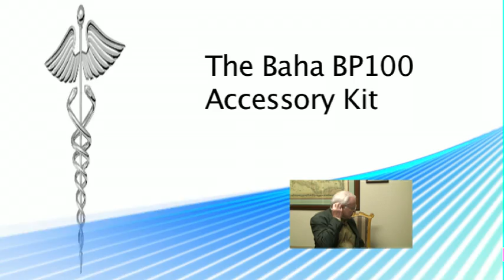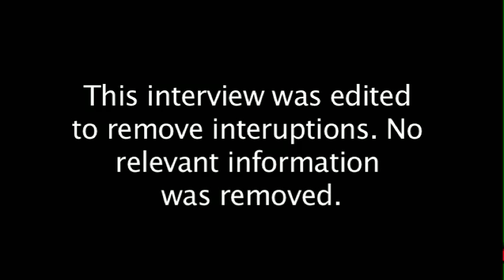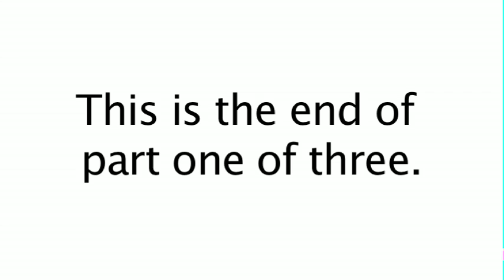1/3; How to use a Cochlear BAHA 3 (BP100) Hearing Processor Hearing Aid for Single-Sided Deafness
#1 of 3:  After the surgery Shannon Williams, Au.D, CCC-A, Doctor of Audiology gave me my Cochlear BP100 ( Baha 3) sound processor.  Dr. Shannon (as she likes to be called) conducts the Cochlear Support Group once per month; she can be reached at at the Dallas Office.

The Cochlear BAHA BP100 Hearing Aid for Single Sided Deafness is a fully programmable sound processor (hearing aid) for people with conductive loss, mixed loss or single-sided deafness.  It is mounted behind the ear on the deaf side on a titanium post (similar to tooth implant) to transmit sound through the scull bone structure to the inner ear on the hearing side.  It transmits sound through bone conduction similar to a dentist drill.

Dr. Robert (Bob) Owens of Owens Ear Center , Dallas, Texas performed the surgery on Robert Hinderliter in just under 15 minutes.  Normal time for this surgery is up to 1.5 hours; however, Dr. Robert Owens has performed over 300 of these surgeries. Only one other surgeon has performed about this number of surgeries in the U.S.

The technique that Dr. Owens used does not result in any hair loss around the implant; which may be important to women.

I, Robert Hinderliter (Patient), am a sales person for PowerWash.com in Fort Worth, Texas.  I suffered sudden single-deafness that occurred for no known cause at the age of 68 1\2 on Memorial Day, 2009; just like turning off a light switch! I lost my hearing and balance for no known reason.